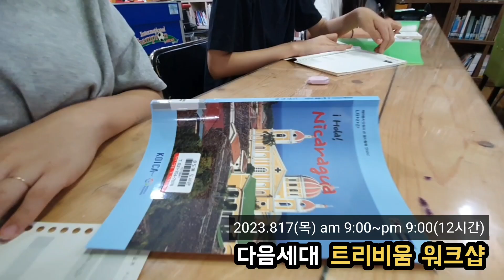공부하는 아이들의 하루 12시간 독서와 글쓰기